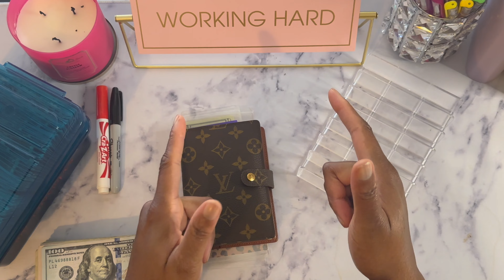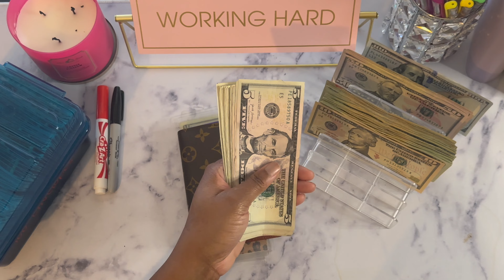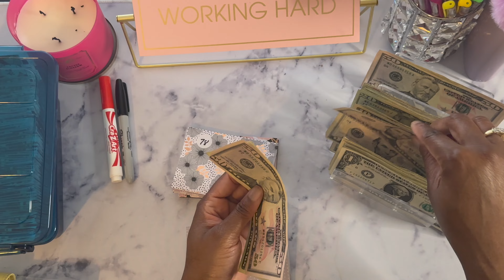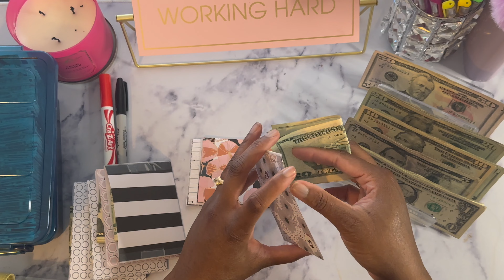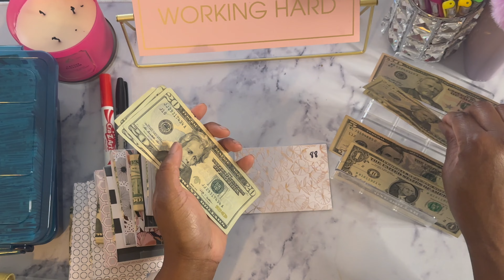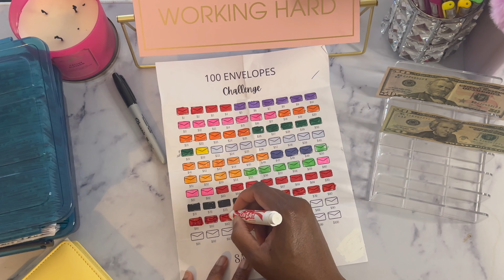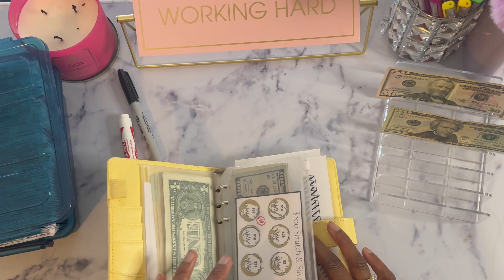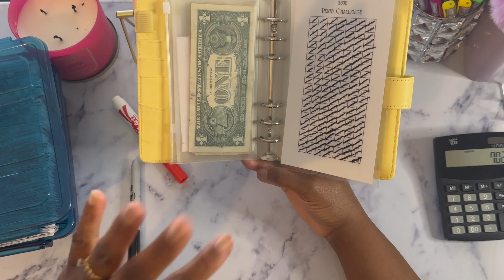023 | Dec paycheck #3 Cash Stuffing & Sinking Funds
Open! ⇲

In this video, I'll be doing my cash stuffing for my envelopes, savings challenge, and sinking funds from my biweekly paycheck #3 for December. We now have available on the website is the $600 penny challenge, the savings challenge booklet, and the scratch & save savings challenge. ~See you guys later~

~NOW AVAILABLE!! my own savings challenges booklet, budgeting templates, and more~

❤ Outro Music by: Smitty Beatz (Not on YouTube yet, but their working on it)

❤ Beautifully Minded: Changing the Mindset of Ordinary People